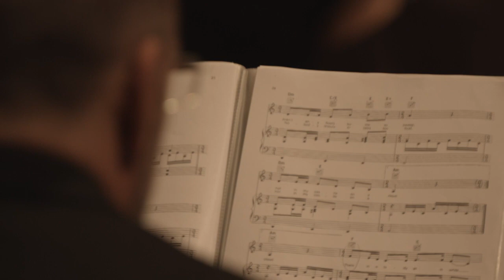Musical de Musicals 2018 (2)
Musical des Musicals
Cors: Orfeó Joventut Terrassenca, Cor Polifònic Sagrada Familia, Unió Coral Centre i Energia, Singfusió
Solistes: Mariona Pallach, Ona Cadefalch, German De La Riva
Músics: Jorge Varela, Jordi Fernández, Clara Enrich
Narradora: Angelina Amat
Direcció: Lucia Beresova
Auditori Municipal de Terrassa, 19/05/2018